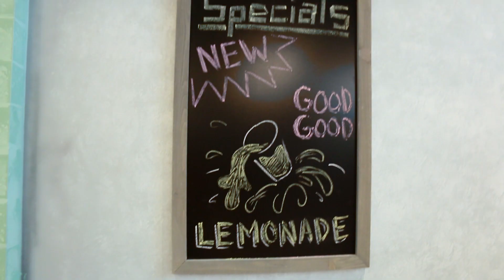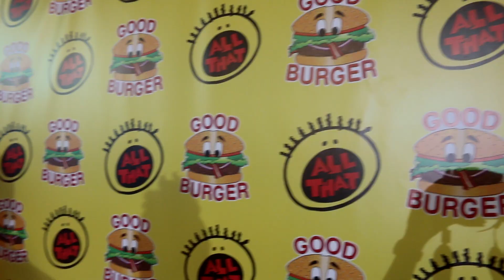Kel Mitchell Interview About The Good Burger Pop Up In Los Angeles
*Camera Used To Film This